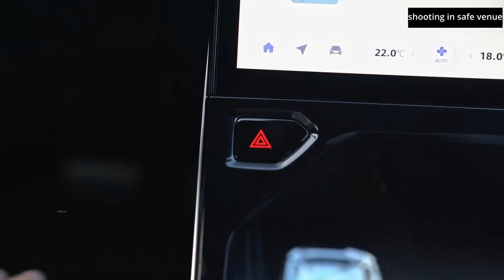2023 Geely Boyue L in-depth Walkaround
2023 Geely Boyue L in-depth Walkaround

Geely Boyue L is the latest compact SUV launched by the Chinese giant. Geely Boyue L is part of the compact SUV, with 4.6 meters in length, 1.9 in width, 1.7 in height, and 2.7 in wheelbase. The front design is somewhat reminiscent of Cadillacs, mainly due to the shape of the particularly massive grille and the design of the inverted L-shaped headlights sunk into the bumper. Here, however, the optical groups are connected in the center and made up of 182 LEDs. Even the same Geely logo, always an LED, is reminiscent of Cadillac's. Behind, the design of the headlights seems close to that of the Korean Kia Niro and Hyundai Bayon, but the side crease that runs through the doors up to the D pillar is unprecedented.

Regarding the mechanical options, Geely Boyue L is available in four engine configurations: a 2.0 turbo petrol with 218 HP and 325 N / m of torque, a 1.5 turbo petrol with 181 HP and 290 N / m of torque, a 1.5 Turbo hybrid and a 1.5 Turbo plug. -in hybrid. The first two are mated to a 7-speed DCT gearbox, while the hybrids are to the 3-speed DHT typical of Geely.

The conventional engines are mated to a seven-speed DCT automatic transmission, while the rest use a new in-house developed three-speed transmission for DHT Pro electrified vehicles. Like the previous model, there are AWD versions.